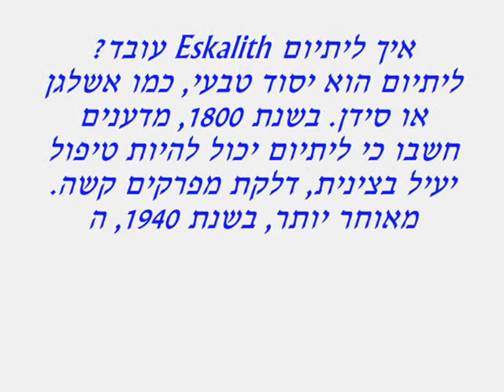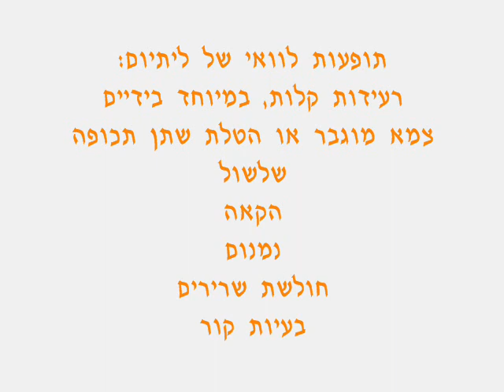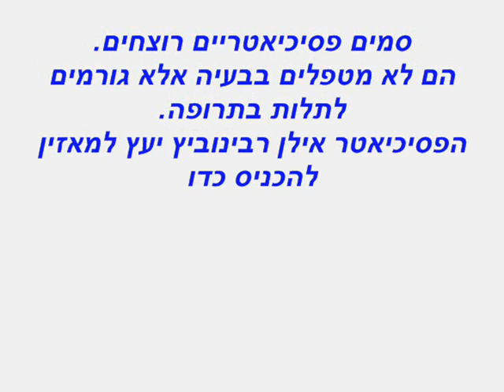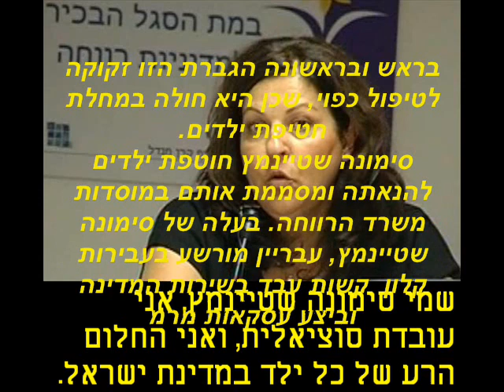ליתיום Eskalith הסם הפסיכיאטרי Lithium Eskalith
הסם הפסיכיאטרי ליתיום (Eskalith) רושמים בדרך כלל לטיפול בהפרעה דו קוטבית.
התרופה אינה מרפאת אך מקלה על תסמיני ההפרעה.
ליתיום נלקח בדרך כלל שתיים עד ארבע פעמים ביום ומגיע בצורות שונות, כולל כמוסות, וסירופ.
תופעות לוואי נפוצות המדווחות, כוללות שלשולים, ישנוניות, בחילות.
 מקור: אתר MedTv
איך הליתיום - Eskalith עובד?
ליתיום הוא יסוד טבעי, כמו אשלגן או סידן. בשנת 1800, מדענים חשבו כי ליתיום יכול להיות טיפול יעיל בצינית - דלקת מפרקים קשה.
מאוחר יותר, בשנת 1940, הליתיום שימש כתחליף מלח, אך הורד מהשוק עקב מספר מקרי מוות שנגרמו על ידי רעילות ליתיום.
מאוחר יותר, התגלה כי ליתיום עשוי לטפל במאניה - שיגעון.
בשנת 1970 אישר מנהל המזון והתרופות האמריקני (FDA) את התרופה לטיפול בהפרעה דו קוטבית.
הדרך המדויקת שבה פועלת התרופה לטיפול בהפרעה דו קוטבית לא ידוע.
ליתיום עשוי להשפיע על כימיקלים שונים במוח הנקראים נוירוטרנסמיטרים, מה שיכול להסביר את יעילותה בטיפול בהפרעה דו קוטבית. טיפול תרופתי אינו מרפא, עם זאת - עוזר להקל בסימפטומים (תסמינים הפרעת דו קוטבית).